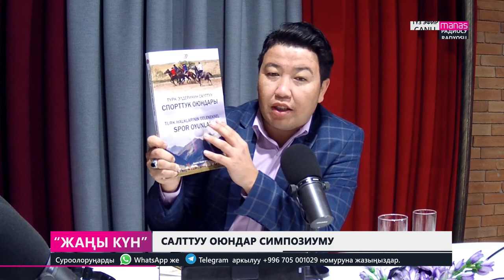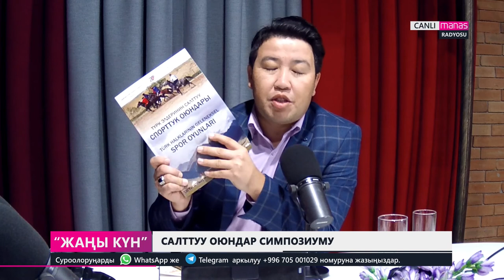ЖАҢЫ КҮН СИЗДЕР МЕНЕН! Бүгүнкү коногубуз доц. Женгиз Буйар